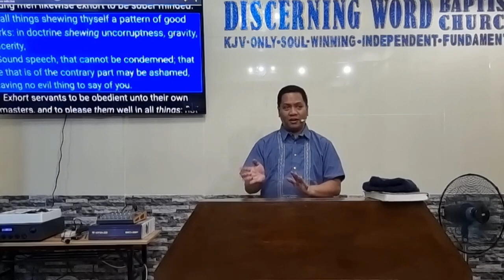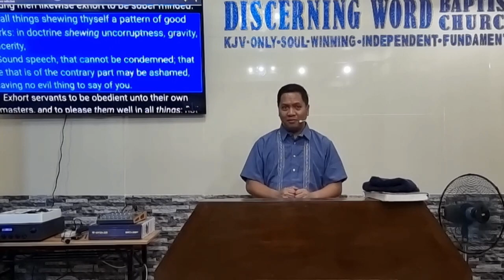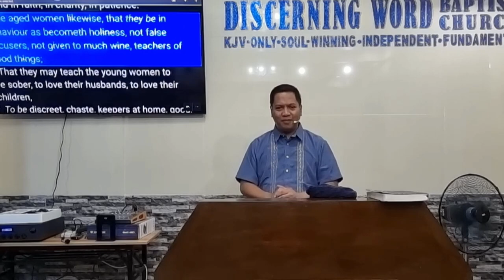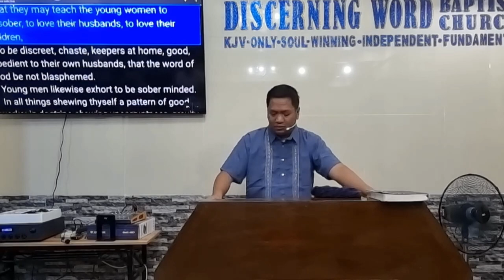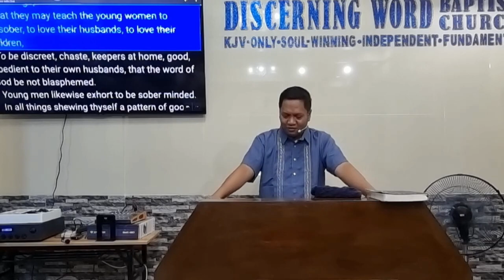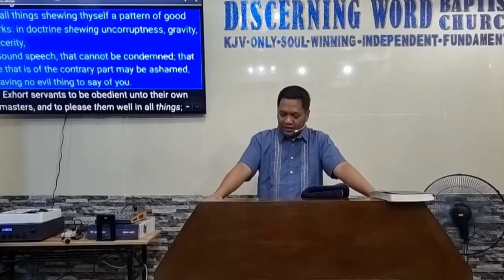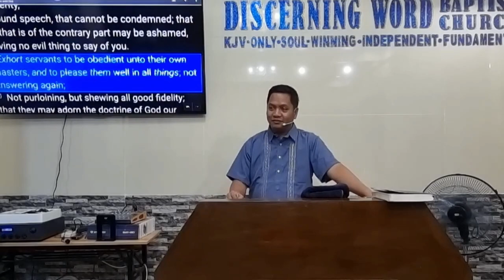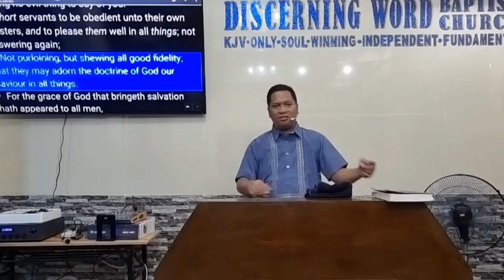A Pattern of Good works That cannot be condemned - Titus 2a (Baptist Preaching - Ph)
Preaching through the book of Titus on Thursdays - midweek service - bible study
Titus 2a - A Pattern of Good works That cannot be condemned

KJV-only
Soulwinning
Independent
Fundamental

20231221thurTit2aQ